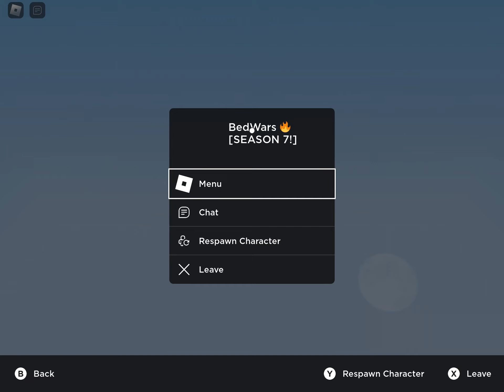Playing bedwars with a controller on mobile!?